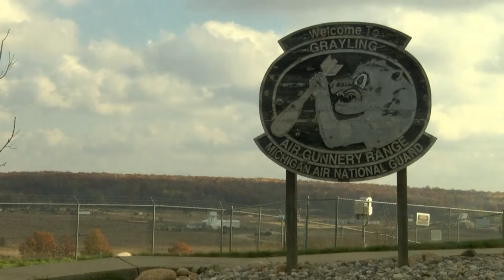MI National Guard recovers bombs, missile that fell from plane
Officials say a mechanical failure is believed to have caused the release of six training bombs and a training missile from a military plane in Michigan. (Nov. 2, 2016)